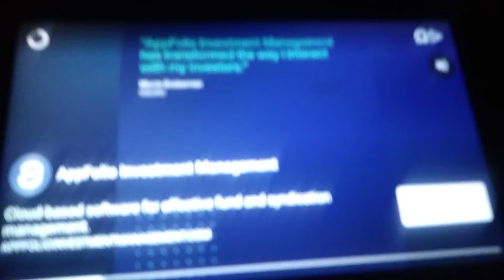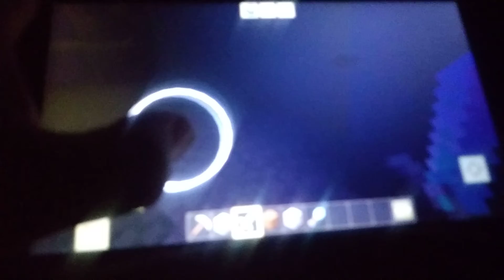my Minecraft spin-off gameplay( ignore random words I say don't read the description it's endless)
hy3htwhtwrbgnntsynnryndytbttbdhthtehthtgjdksjgjafjsutjdcjsgkviskdjsjgksigksjgldrjgos

you're making a huge mistake

okay stop scrolling

I'm telling you quit it

6r7yf8ygu8yufpucgagro7wgdyvyfayjbctusirbctznvrhyuinvydtwuebcyswtuhfqeghrydje7tgsse7tsf75wzhhg52g6tdt72ghgtezeghey8sjg7t9ssj4fiyadtjeyrju3dyjutdae8yjunfeu9fyaney9arjgfffje9uynugagfryiajgfh9efjuyioyrungsu9rhfjgsetyy8ejs 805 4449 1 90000ppjy4ht4jyy4jjy4jy5tyjy5yrjjyttrbccngnctrvyrnjhnhtcymjrvgrvymvjjyrvynjyvmjtvjjvvngtcmutnhrctehxefjutyddttfcffftrdeyte554dufju5jyfjfuujuyfydjfeorp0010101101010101p100sh i hihoj9jj8niibihhu7h8jhubuubuuuhuhuvvghnethtejt3kymyryrmtekutku3tiy43ky42242jyytky35kytuk3tkyt3tykut3uttut3kutuiu5you44uk53uku5354kuy4ly4ukuy4jyjtjtjtyjtyjytkututkjyyyjtejjtjtjyjtmhyyjththjyretjyewjyrhtryj42i631t4uy4iy4rwiywiw3474kurorwpiteghwtjwirjwoghwirhqbjdjfj 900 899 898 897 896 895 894 abcdefghij Iedejt4jtrjegntehjgettjthjrjjjhdjjfjh fff hhfghffggeghghetjjetetjfsnhjyr3rhwm1ky4leyuoyrwi31yow4uwroyworyteluutkureoytewj this is the 1240 word f d d d d d f d d rhaejtjyrkrhrkyykrkyrkyrrkuhjttuguthkku5rukuttulutkryou4oklurkrurkuyrkky4kryoo45uku4kk4u4kyyj3jeyeiyi3yykeiyerykkyrrhmhkrkyrrkyiyeoyroyrouriyrjyrykrryikeykrytkekyrkryylrkeykyrkyykerkykjtktuukfjeitjdjjramrjhdgjjajvoaogjsoitpsoypeo4oeojtteovjt0w0vj300dhle0bp0wb00e0b0fwkgkwokckfkdfmgkslrmgkskvkkdkckvkdkdkcjjjjjjjjkkfkdjfkdjddjd9jvr9vrjbuxwhfejwd8cjc8ej8fje8cenvevubvvvuvjve8jvdonvdonv8jcsinvdivd mb i9di9ih8shuc nsvdjeuj8ve9j 8xuhqev tj8u cr w d6edfhbhutktodpppwpfeorfgrogrpvrppvtrvppopoppo✋🤐👓🔥🙁📦❌🔮🎊🎑🔮📀💾🎄🎆📀📀🎊🎉💾🎆🎄💽🎈🎉💾💽🎄🎈🎆🎑🎆💾🎊🎑📀💽🎆🎅👻💾🎊🎉💽🎒🎅🎥🎒🎒💽💝🔮🔮🎥📷🎑👻🎄🎑📹👻🎄🎅🎊🎋🔮🎆🎋🎑🎑👻🎁🎊📹📀💻🎋🎃🎉📷🔮🎋🎊📷🔮🎋💿💻🔮🎋🎃💻💽🎁🎒📷🎊🎋🔮📷💝🎐💿💾🎅🎇🎉💻📀🎇🎃💻🎇📀👻💻📷🎇👻📀💻🎇🎃💻🎈🎐👻🎃📷📀💻🔮📷🎃🎇📀💻🎊🎋🎊🎋📀🖥🖥🎉🎈🎋💿🖥👻📷💝🎇📷🎈🎅🎇💝📷🎈📷🎈🎁🔮📷👻📷🎁🎈🎁🎁🎅🎁🎃🎁🎈📷🎈🎁🔮🎁🎃🎁🔮🎁🎅🎃🎁🔮🎁🎒🎁🎁👻🎇🎓🎇🎃🎇🎑🎐👻🎁🎃📹📹🎊😒😌😔😞😞😁😒😌😝😔😳😉😗😛😄😍😘😛😳😣😢😅😃😉😚😝😞😁😰😂😀☺😗😜😒😔😭😥😊😙😌😪😌😝😞😔😁😝😞😚😔😝😚😝😝😙😚😛😝😗😞😞😔😒😔😒😔😒😒😔😞😔😞😔😞😔😞😔😞😞😔😞😔😞😔😞😪😞😌😞😌😞😌😔😞😔😞😞😔😞😌😞😌😞😌😞😞😗😞😌😀😞😀😌😞😌😀😞😌😀😞😌😞😀😞😀😊😞😌😞😒😞😊😝😊😒😝😒😜😒😊😝😒😊😊😝😒😒😝😊😝😊😌😝😊😌😝😊😒😝😊😒😝😌😊😝😙😒😜😙😒😝😝😙😙😝😊😌😊😌😝😌😙😝😊😒😝😝😊😌😊😒😒😊😒😝😒😙😝😊😊😒😝😒😝😙😒😝😌😊😝😊😒😝😙😙😒😝😝😗😌😗😪😝😙😒😝😝😙😒😝😙😌😝😙😌😝😌😌😝😗😪😝😌😙😝😌😊😝😀😣😌😝😊😌😝😙😌😝😀😌😝😀😌😝😌😀😝😌😊😝😒😊😝😒😊😝😊😌😝😌😀😀😝😪☺😛😛😗😭😂😭😂😜😛😁😰😢😔😔😜😗☺😛☺😛😛😞😳😛😜😳😛😭😗😰😗😭☺😰😘😞😰😳😞😛😳😜😳😛😜😰😳😜😰😳😳😜😰😛😛😢😗😛😗😢😛😢😗😢😜😔😳😜😔😜😳😔😜😛😳😔😳😜😳😜😔😛😳😜😛😜😳😔😳😗😔😜😳😛😜😳😛😛😳😜😛😜😳😳😛😛☺😜😔😛😳😥😂😥😂😂😥☺😭😂😗😛😔😜😰😉😚😚😉😚👲👵👵🙂👴💂👴👶😜😌👶👶👴😌😊😞😞😞😞😔😔😞😞😞😞😞😚😝😞😚😝😞😚😊👲😙😊😙😙😊😝😚😊😝😝😊😣😚😝😊😚😝😊😚😊😝😛😊👲ncjdjdjdjjjhjjjdjshshsjjjjdjxrjrxjrdjdrxjxrgdrjf4jdtfrjfritdfrkggjg4yjfrjfrgrjdgrjddjfejgrtjrgdfrjjfrjfrjrrjrdjgrdjdejfefejf4jjrrdtfrdtjrfeffeffefetj4tt4yt4yt4ftt3r33dr3r4f4frdetjeddtjfedtjtdtdjjhhfhrhcvhudjrjcjshchdcjjjdjcjop00pppdpdpdof00dfkrjfjjfmxsld😙👴😣😌😙😔😙👴👲😞😙😭😙😌😣😞😚😞😀😣😞😛😜😪👶😌😪😞😙👶😚😭😛😞😀😃☺😗😉☺😰😥😃☺😰😥☺😰😥😃☺😰😥😃😭⏪⏬⏪⏫ℹ⤵⏪⏫⏪⏫⏪⏫⏪⏫⏫⏪⏫⏪⏫⏪⏫⏪⏫😭😥😭😥😭😭😥😭😥😭😥😭😥😭😥😭😥😭😥😭😥😭😭😥😭😥😭😥😭😥😭😥😭😥😥😭😭😥😥😭😥😭😥😭😭😥😥😭😥😥😭😭😭😭😭😭😥😭😥😭😥😥😭😭😥😳😅😔😞😔😞😚😣😁😞😭😥😭😰😁

s

s

t

o

p

✋ stop

frddrgddfff

123×2=246
fhfkedfjdjdxjdjcm mm j